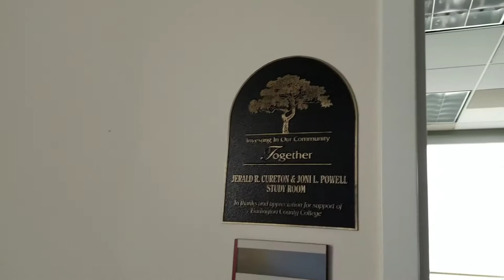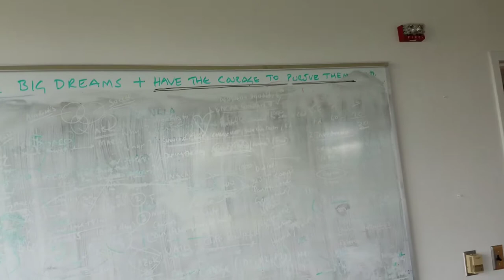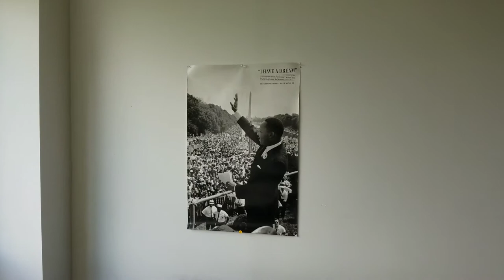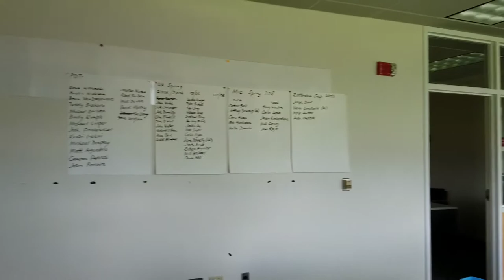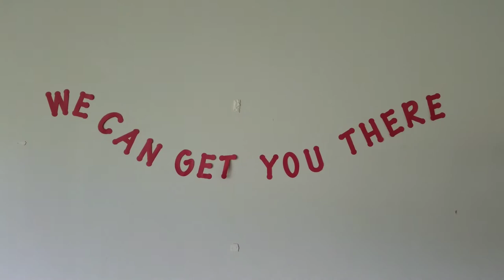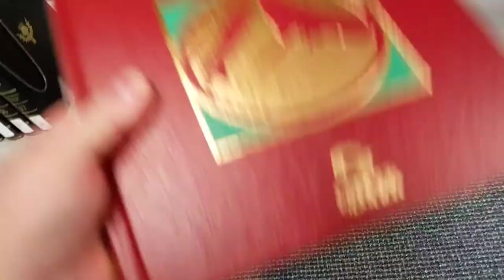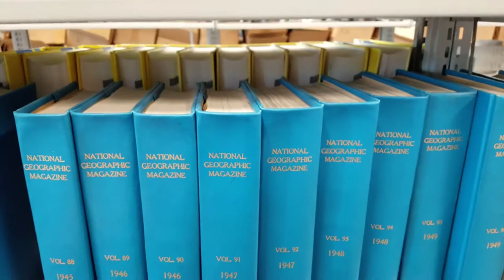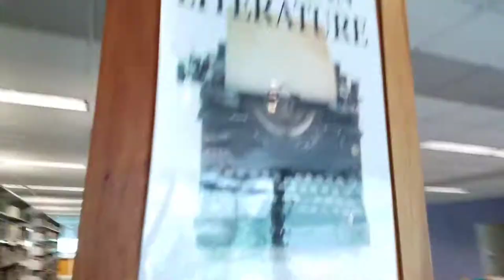BCC Pemberton Campus Abandoned Library